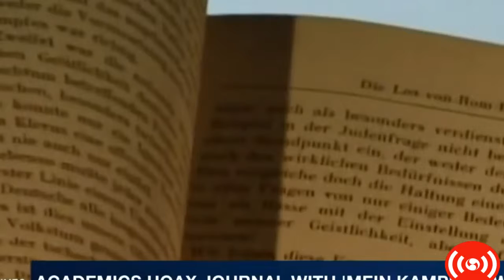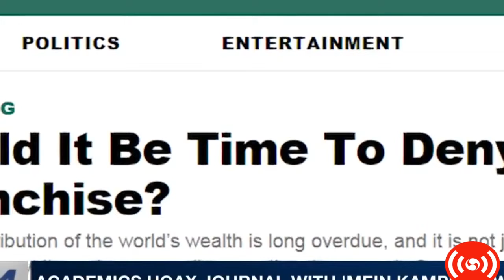The Mein Kampf Rewrite in the Academic Journal Hoax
PERSPECTIVES | An trio of academics submitted several arguably nonsensical papers to feminist and gender studies publications as a hoax to prove the ...